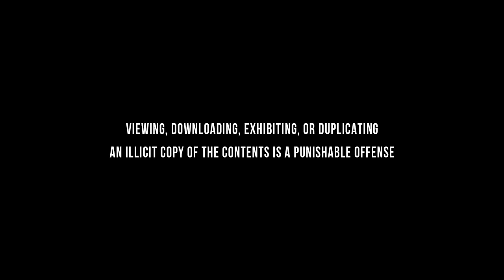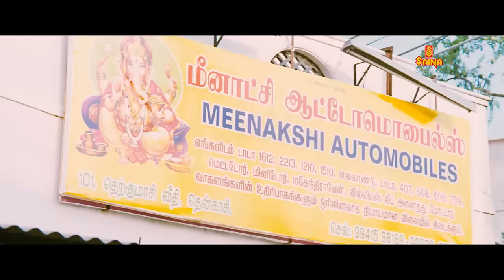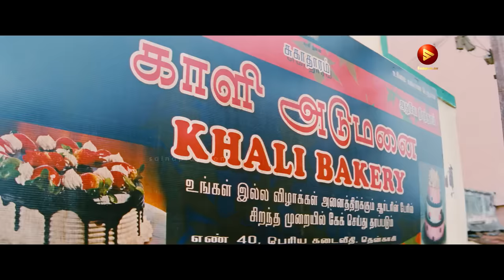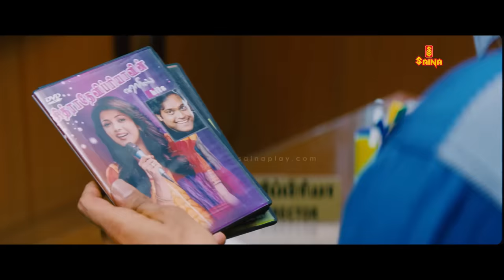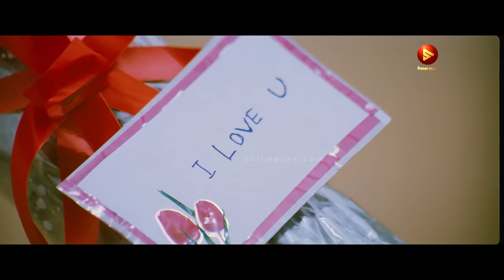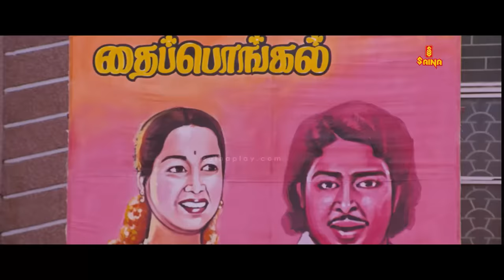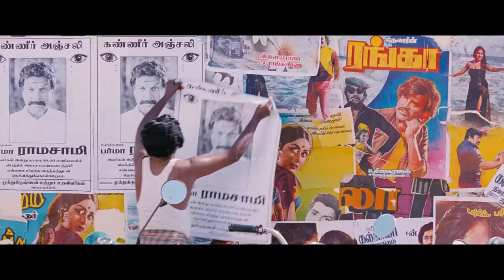All in All Azhagu Raja 4K Full Movie | Karthi, Kajal Aggarwal, Radhika Apte, Santhanam,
All in All Azhagu Raja Full Movie | Karthi | Kajal Aggarwal | Santhanam | Prabhu (actor) | Saranya Ponvannan | Radhika Apte | M. S. Bhaskar |

All in All Azhagu Raja is a 2013 Indian Tamil-language romantic comedy film written and directed by M. Rajesh. It marks the second collaboration between Karthi and Kajal Aggarwal after, 2010 film, Naan Mahaan Alla. Karthi in dual lead roles with, Kajal Aggarwal and Santhanam in the supporting roles.